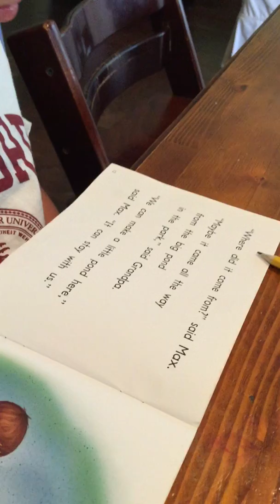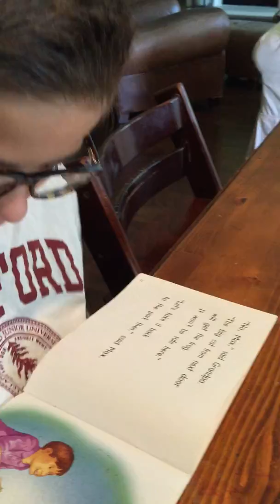Joaquin reading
Joaquin's awesome reading, thanks reading program!